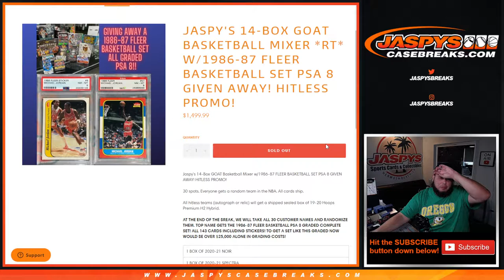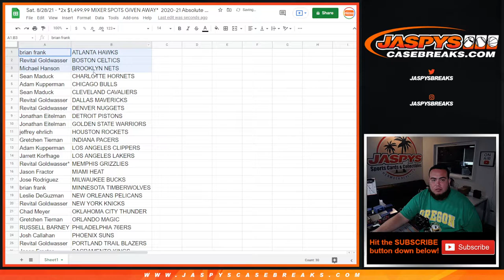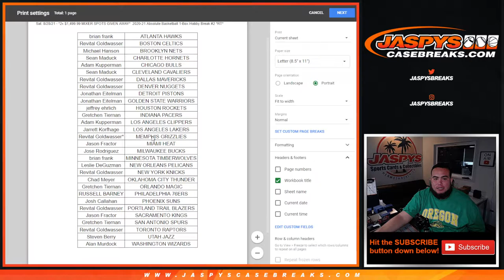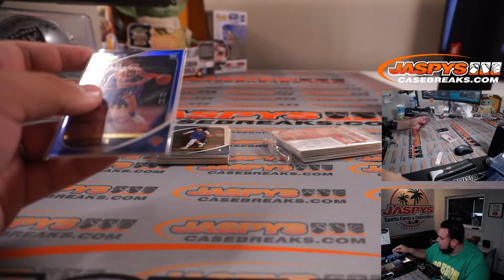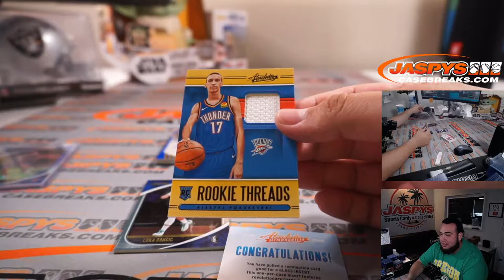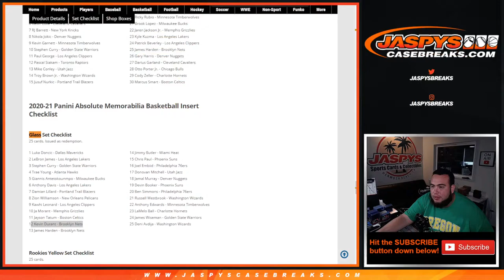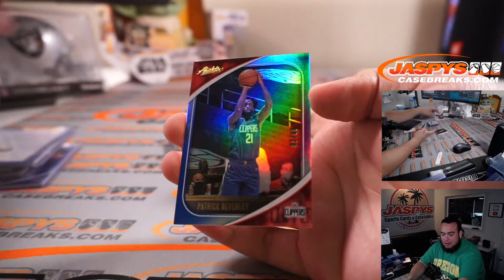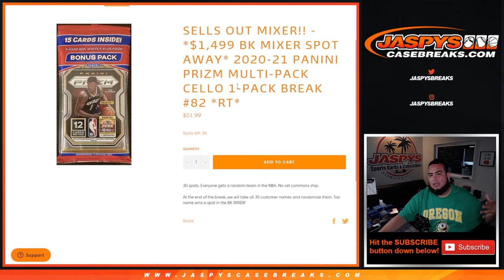Sat. 8/28 - *2x $1,499.99 MIXER SPOTS GIVEN AWAY* 2020-21 Absolute Basketball 1-Box Hobby #2 *RT*